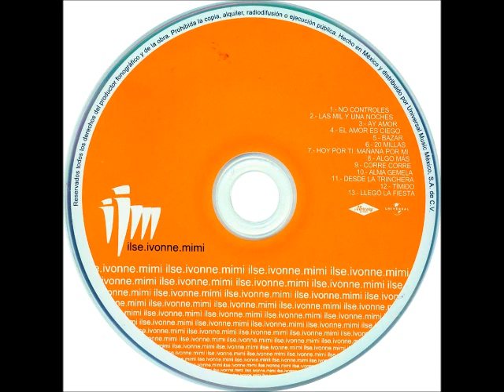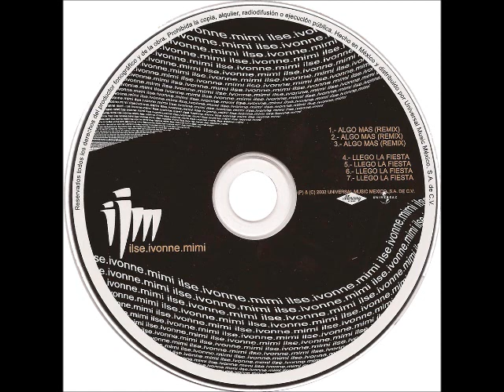IIM - 20 Millas